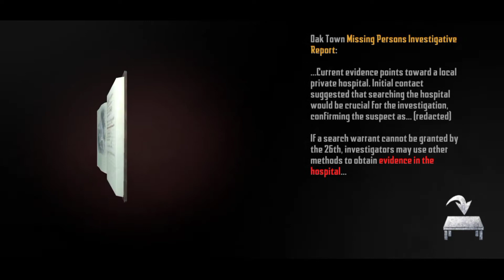Endless Nightmare: Weird Hospital - Horror Games(Early Access) | Endless Nightmare Gameplay Part 1